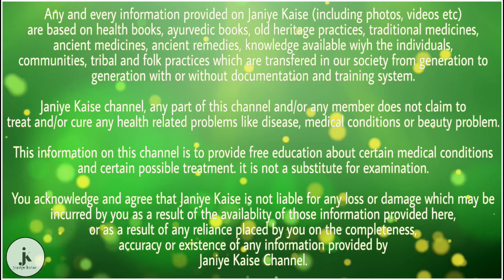भिंडी खाने से होणे वाले नुकसान health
भिंडी एक ऐसी सब्जी है जिसे लगभग हर कोई खाता है। और यह खाने में बहुत स्वादिष्ट भी होते हैं। भिंडी खाने से शरीर में कई तरह के फायदे होते हैं। लेकिन एक बात हमेशा याद रखनी चाहिए कि कोई भी चीज मैं फायदे होते हैं तो उसके नुकसान भी हो सकते हैं। ठीक उसी तरह भिंडी का अधिक सेवन करना नुकसान हो सकता है।

लेकिन कई सारे लोगों को भिंडी खाने के नुकसान के बारे में पता नहीं है। इसलिए आज हम आपको इसी के बारे में बताने वाले हैं। कभी भी किसी व्यक्ति को भिंडी खाने के बाद मूली नहीं खाना चाहिए। क्योंकि मूली और भिंडी को एक साथ खाने से शरीर में इंफेक्शन होने लगता है। जिसकी वजह से शरीर पर, त्वचा पर सफेद दाग हो सकते हैं। अगर कोई व्यक्ति भिंडी और मूली का सेवन एक साथ करता है तो उसके शरीर में इंफेक्शन हो सकता है।

जिसकी वजह से पेट से जुड़ी और त्वचा से जुड़ी समस्या हो सकती है। ज्यादातर मात्रा में भिंडी खाने से दिल से जुड़ी बीमारी होने का खतरा कई गुना बढ़ सकता है। इसलिए कभी भी पिंडी का जरूरत से ज्यादा सेवन नहीं करना चाहिए।